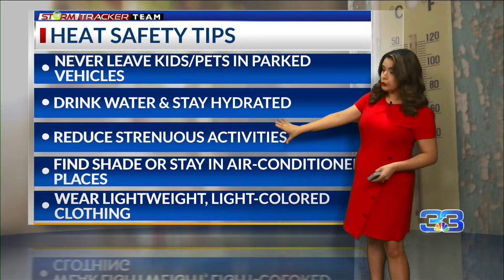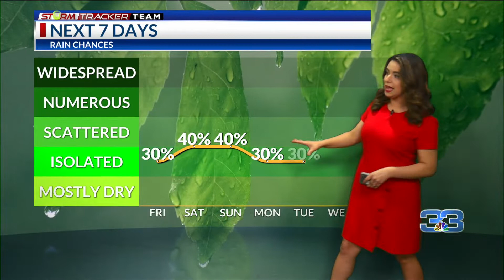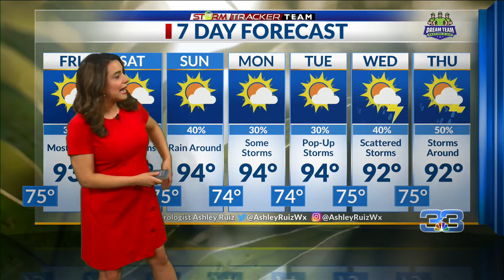StormTracker Evening Forecast (7/22/21)